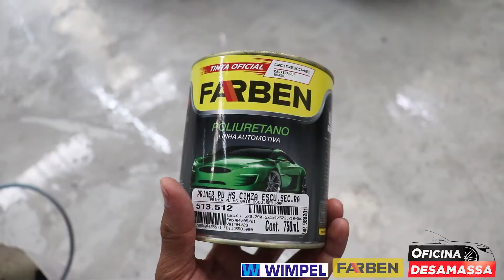FUNILARIA E PINTURA TAMPA TRASEIRA GOL G7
VEM PRA DESAMASSA (4 UNIDADES EM SP, SENDO UMA DO LADO DE GUARULHOS).
Horário de funcionamento: De Segundas a sextas-feiras das 8h as 18h e aos Sábados das 8h as 14h. Será um grande prazer te atender!